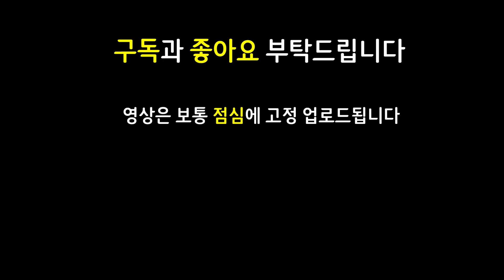무지 개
12.5 패치 이후 최신 메타 역대급 레전드 최강 최강자 종결자 끝판왕 천상계 최상위 랭커 1티어 꿀덱 1티어덱 사기 조합 빌드업 운영법 완벽 분석 기초 기본 정리 공략 강의 초보자 뉴비 가이드

6도전자 3화학공학 2시계태엽 1사교계 도전자 화학공학 시계태엽 사교계 드레이븐 세라핀 슬로우리롤 리롤덱

거학워윅 거결워윅 수은워윅 쇼진퀸 모렐퀸 데켑퀸 6도전자질리언 6도전질리언 도전자질리언 도전질리언 플레경량급 경량급3 경량급워윅 경량급3워윅 무지개경량급

3성 3성트린다미어 3성트린 3성워윅 3성퀸 / 솔라리 지크 / 거학 거결 수은 워윅 / 덫발톱 도전자 질리언 / 서풍 드레이븐 / 쇼진 모렐 데켑 퀸